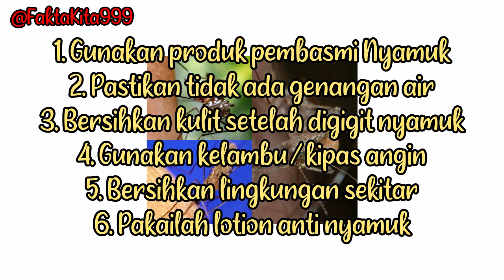Jenis-jenis nyamuk dan bahayanya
Nyamuk merupakan hewan kecil namun dapat menyebabkan bahaya penyakit bahkan kematian.  Berikut jenis, bahaya dan cara pencegahan gigitan nyamuk,  agar kita lebih waspada akan bahaya gigitan nyamuk.

Jenis nyamuk berbahaya
Penyebab demam berdarah
Penyebab malaria
Penyebab kaki gajah
Cara mencegah demam berdarah
Cara mencegah malaria
Nyamuk Aedes Aegypti